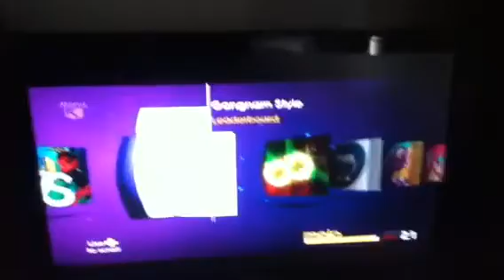Gangnam Style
Like it.It me doing awesome still waiting for those songs I have to do.Well subscribe and leave a comment.This song is for my uncle in the hospital so this is for him